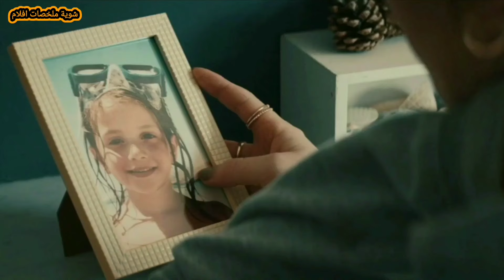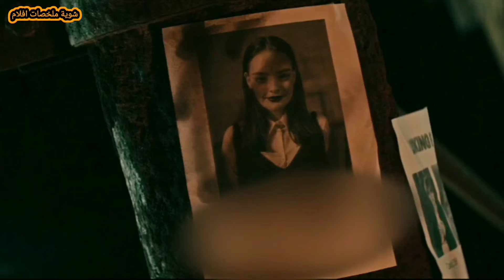سفاح مقنع بيقـــ....ــتل البشر المذنبين فى قريه معزوله !!! | ملخص فيلم Ment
قريه هادئه و جميله بيظهر فيها سفاح مقنع غريب فى أخر يوم من أخر شهر فى السنه عشان يقـــ. ــتل البشر المذنبين فى قريته.

شوية افلام
سفاح
رعب
فيلم رعب
ملخص فيلم رعب
فيلم جديد
فيلم 2023
فيلم 2022
ملخص فيلم
فيلم
ملخصات افلام
مراجعة فيلم
افلام رعب
فيلم جديد
افلام رعب مترجمة
افلام
قصص